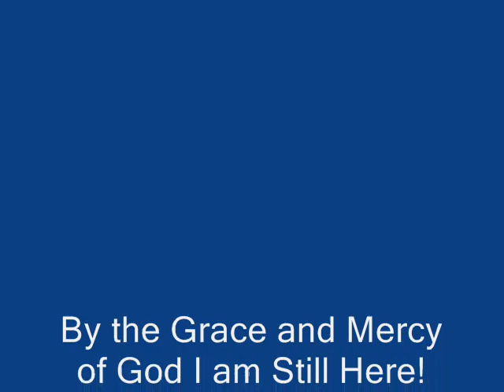J. A. Kelly 60 and Still Ministering In Song Be Ye Thankful and Praise the Lord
It is a GOOD thing to give thanks unto the LORD, and to sing praises unto thy name, O most High:
Psalm 92:1 New days, new benefits, new opportunities to be thankful and praise the Lord. Psalm 68:19 Let the whole world sing songs of thanksgiving and praise unto the Lord. "Be Ye Thankful and Praise the Lord"
Look for more music by me J. A. Kelly